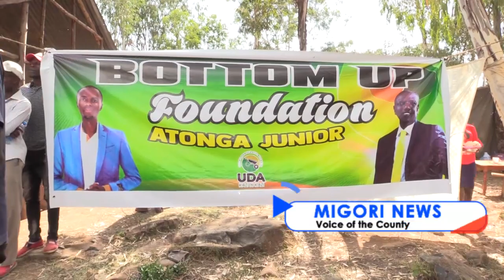"Tumechoka na ODM na tunaingia UDA" - Migori residents declare during RUTO party registration Drive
"Tumechoka na ODM na tunaingia UDA" - Migori residents during  RUTO party registration Drive